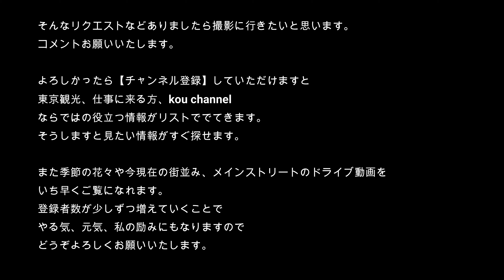ドライブ4K【南多摩尾根幹線道路～コストコまで】2020.5.3元タクドラの新緑とツツジのドライブ コストコ サイクリングロード 多摩ニュータウン 多摩境 緊急事態宣言 外出規制要請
地図　場所　MAP

2020.5.3(sun.)
南多摩尾根幹線道路って知ってますか？多摩ニュータウンの南縁を東西に横断する道路です。ここは緑豊かな道で今はツツジがとても綺麗です。
なんてことない道のようですが起伏に富んでいてサイクリングロードとしても有名だと思います。実際この道路の一部がオリンピックの自転車競技のコースにもなってます。両脇にいくつか学校があり国士館大学や多摩大、大妻女子大学etc点在していて環境は抜群です。
稲城一中南の交差点から多摩境のコストコまでのドライブになります。
気軽に見てください。
元都内のタクシードライバーが教える
ぶらぶら散歩とドライブ散歩です。

今タクシーをやっている方、これからタクシーをやりたいと思っている方、
また都内の人気のスポットや場所、道を知りたい方必見です！

4Kのきれいな動画で
あんなところがあったのかー、こんなところがあったのかー、
見てみたい！

そんなリクエストなどありましたら撮影に行きたいと思います。

東京観光、仕事に来る方、kou channelならではの役立つ情報がリストででてきます。
そうしますと見たい情報がすぐ探せます。

また季節の花々や今現在の街並み、メインストリートのドライブ動画を
いち早くご覧になれます。
登録者数が少しずつ増えていくことで